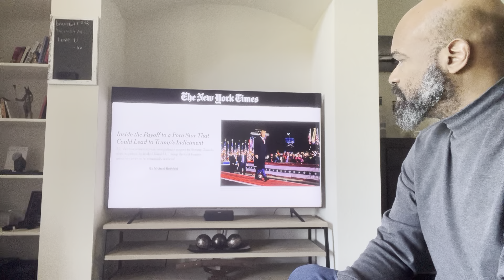Why Arrest Trump?! It’s a Wast Of Time and Money